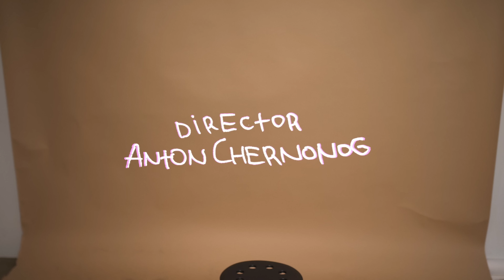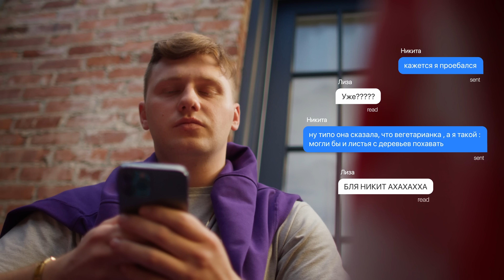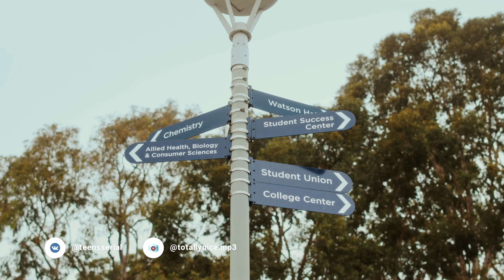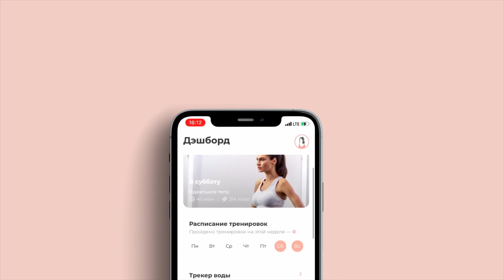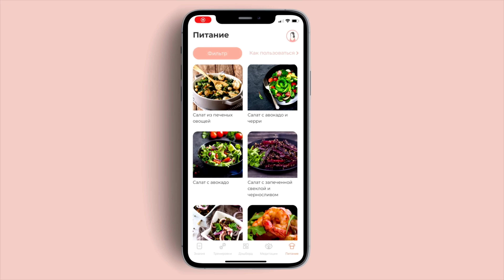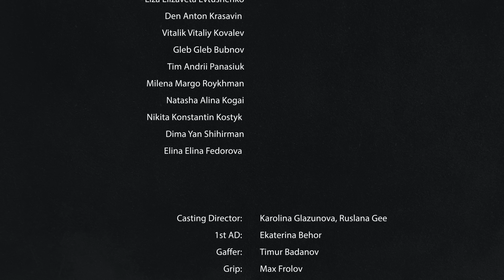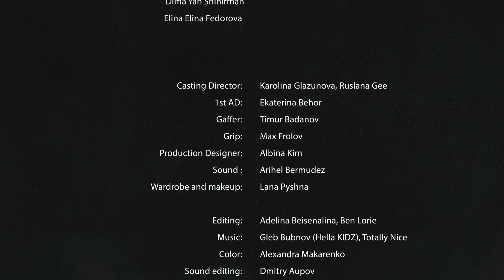Подростки / Teens | 4 серия Выступление | Сериал 2022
4 серия веб-сериала "Teens/Подростки". Эпизод 4 - Выступление

Устанавливай Wispence и тренируйся по индивидуальной программе!